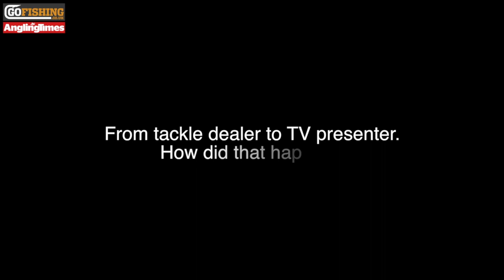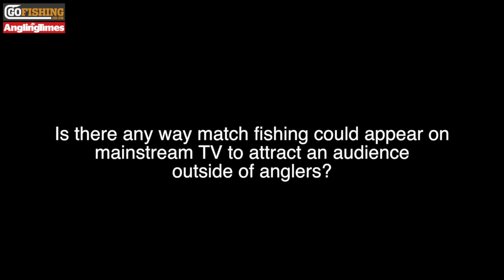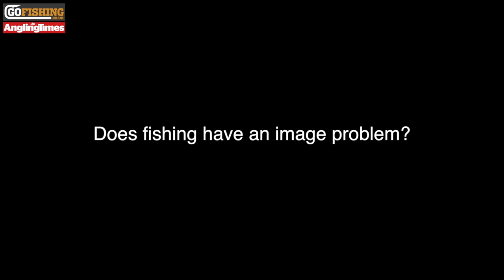Keith Arthur's Life in Angling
From almost winning the Division One National to hosting the most popular angling show on TV, Keith Arthur has spent most of his life obsessed by fishing. In this episode of My Life in Angling, Keith reveals how a love of talking fishing resulted in him becoming one of the best-known faces in the sport.